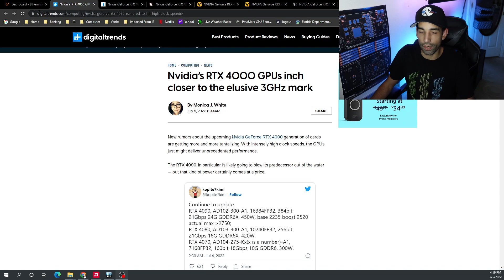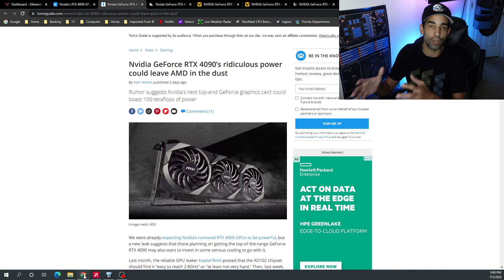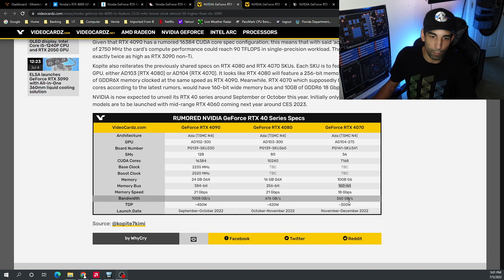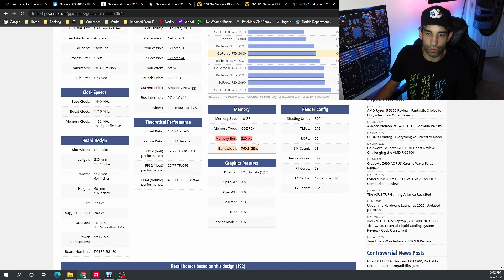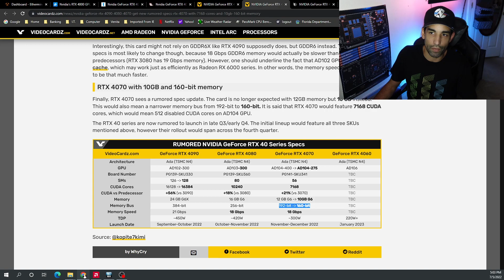Nvidia using AMD Tricks to limit hashrate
Nvidia 4000 series rumors are coming out almost daily so this video will prob be outdated the day it comes out but still they may limit compute performance on Memory intensive applications. We will just have to wait and see, but in this video we talk about how Nvidia is deploying some tricks AMD used. Keep in mind to, as we improve architecture and node process, one might not need a high memory bus width of 320-bit or 256-bit to reach the performance they are looking for, we just have to wait for day one coverage.